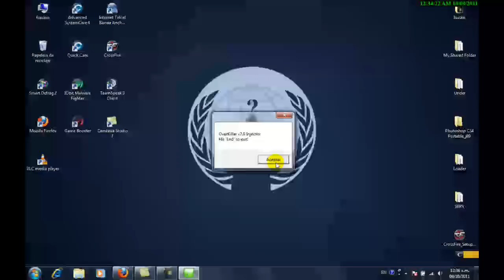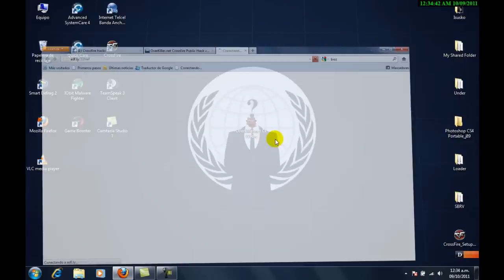Activando Overkiller v7 - by Se7en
Activando Overkiller v7 ya que muchos no saben,ni menos como descargarlo...pero en el video explica muy bien como hacer todo esto.
No lo hice verbal ni textualmente ya que es muy facil de hacer y no es necesario.